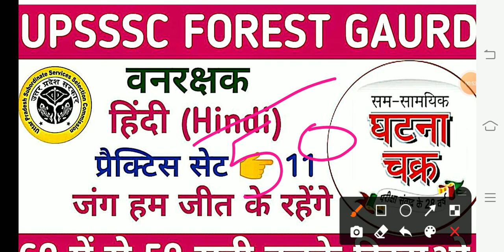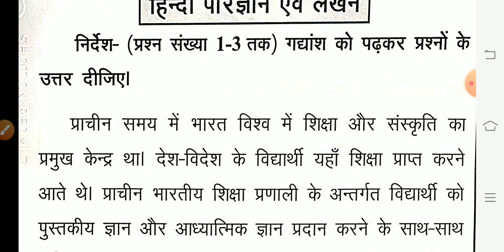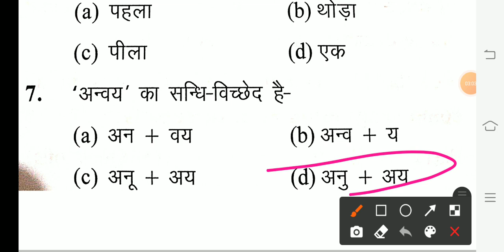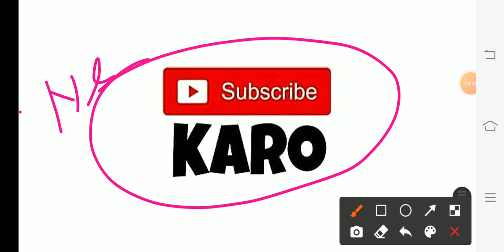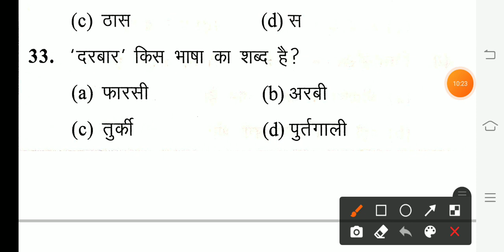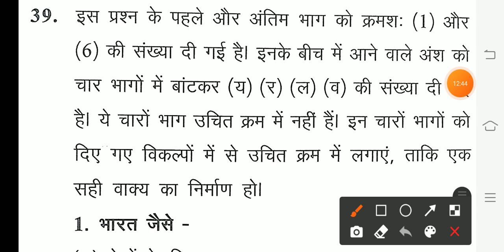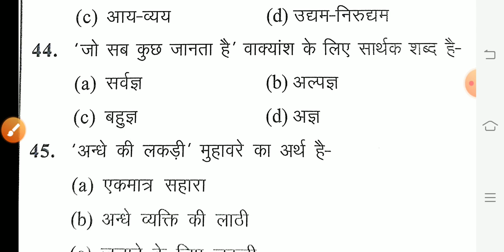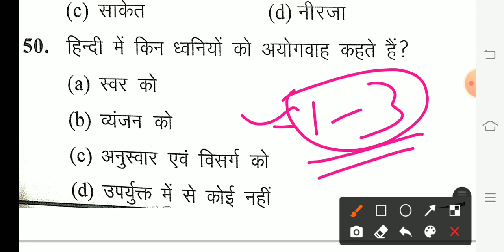Hindi practice set-11,घटना चक्र पर आधारित प्रश्न UPSSSC FOREST GAURD, लेवल पर आधारित प्रश्न, Lakhpal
महत्वपूर्ण प्रैक्टिस सेट hindi
 most
 download PDF
 special forest Guard exam
 इस चैनल पर फॉरेस्ट गार्ड एग्जाम के लिए महत्वपूर्ण प्रैक्टिस सेट हिंदी का और सामान्य ज्ञान का  कराया जाता है जो आपके एग्जाम के लिए बहुत ही महत्वपूर्ण है 🙏🙏
 सभी लोगों से निवेदन है  धैर्य बनाए रखें हम आपको अच्छे से अच्छा कंटेंट प्रोवाइड करायेगें 🙏🙏